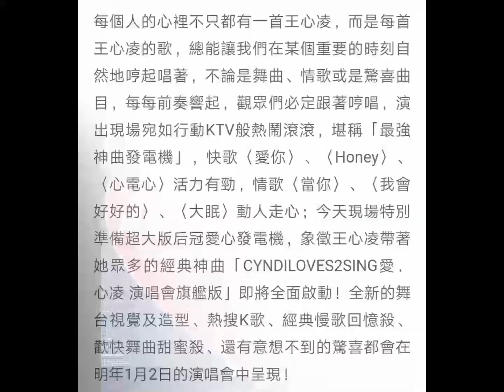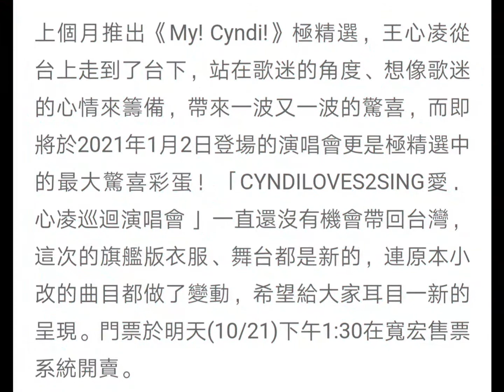王心凌明年初小巨蛋開唱 1萬張門票8分鐘完售-王心凌巡迴演唱會 旗艦版, 將於2021年1月2日台北小巨蛋登場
00:00-03:35 王心凌攻蛋嘉賓重量級！緋聞男也會來
00:36-04:12  王心凌/楊丞琳钟舞
04:13-04:30  王心凌现场演唱会
王心凌明年初小巨蛋開唱 1萬張門票8分鐘完售, 王心凌, news, 娛樂百分百, 小巨蛋.
资源来自网络, 截图. 如有侵权请电邮
本频道新闻取自各大新闻媒体，新闻内容并不代表本频道立场
赞赏和帮助我们, 请点击以下链接在eBay 购物.
或加入Tubebuddy 的联盟营销.